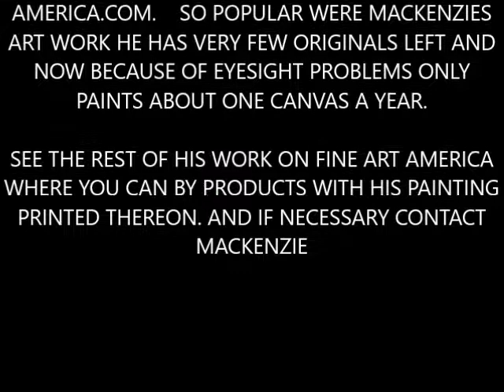PAINTINGS OF LONDON & THE THAMES BY ARTIST MACKENZIE MOULTON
30 YEARS I LIVED IN LONDON AND PAINTED MANY SCENES THAT NOW DO NOT EXIST. SOME OF MY PAINTINGS ARE NOW PART OF LONDON HISTORY AND I HAVE 4 ON PERMANENT DISPLAY IN THE THAMES POLICE ASSOCIATION MUSEUM, WAPPING, LONDON. THESE ARE JUST AFEW I PAINTED IN THAT 30 YEAR THAT I WAS FORTUNATE TOO RECORD AND NOW ABLE TO SELL AS PRINTS ON FINE ART AMERICA. VISIT AND SEE MANY OTHER PAINTINGS BY ME, SOME FROM MY 9 YEARS IN SPAIN, SOME FROM MY BIRTHPLACE DEVON UK. SO POPULAR WERE MY PAINTINGS I HAVE VERY FEW ORIGINALS LEFT AND NOW BECAUSE OF EYESIGHT PROBLEMS ONLY PAINT ONE OR TWO A YEAR, ENJOY,